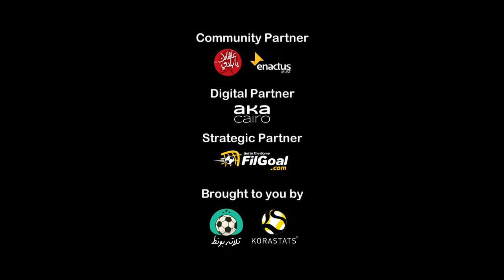فرص ضائعة كادت أن تصبح أهدافا رائعة في الدوري المصري للهواة